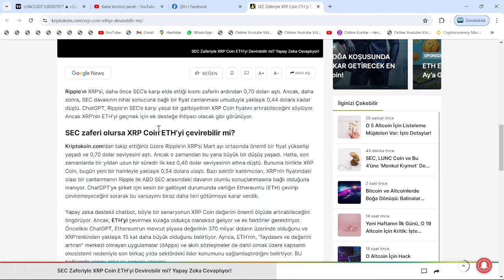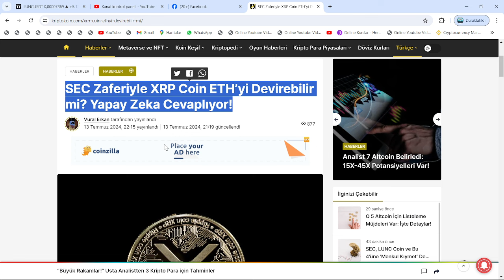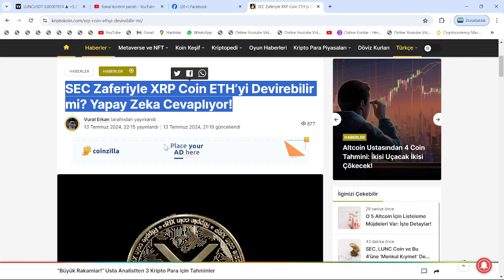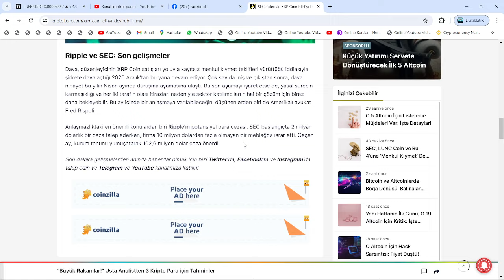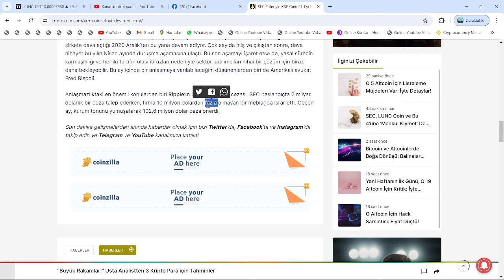TAM 15X!🚀BUTERİN:"RİPPLE, ABD HÜKÜMETİYLE İŞ BİRLİĞİ YAPTI!"🔥"XRP, ETH'Yİ GEÇECEK🚀SEC, GERİ ÇEKİLDİ🔥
Bu videomuzda kripto borsalarının en popüler alt coinlerinden birisi olan Ripple'ı yani XRP coin'i inceledik. Uzun süredir süregelen SEC davası ve borsadaki genel düşüşle değer kaybeden ripple'ın; Kısa, orta ve uzun vade hedeflerini inceledik. Aynı zamanda destek-direnç noktalarını ve nerelerden alım satım yapabileceğimizi söyledik. Son gelişmelerle beraber mahkeme sec'in kararını reddederek ethereum'u bir menkul kıymet olarak belirledi. Ripple'ın bir çalışanı biden tarafından FED'e atandı. Abd'li yargıçların da xrp kazanacak, sec uzlaşma istiyor demesiyle birlikte ripple ceosu ve dava avukatından mayısta zafer nidaları geldi. Gelecek ay Ripple davasının ara kararı verilecek. Ripple bu sefer kazanabilir. Bu video yatırım tavsiyesi içermemektedir.